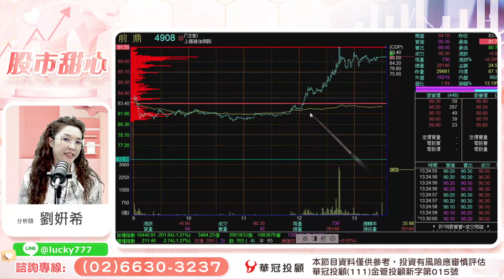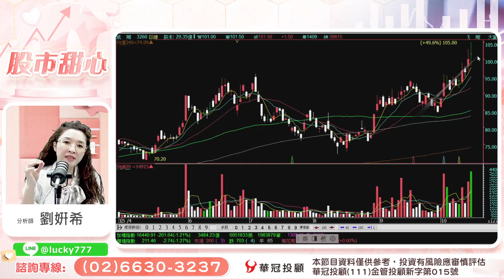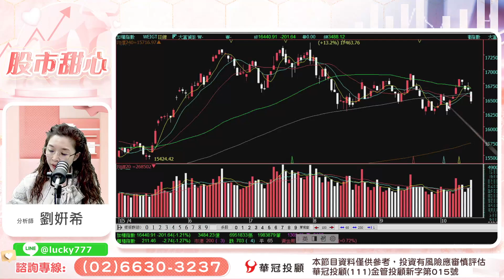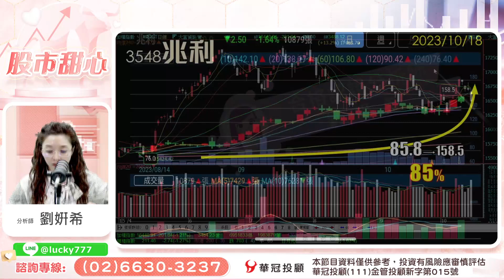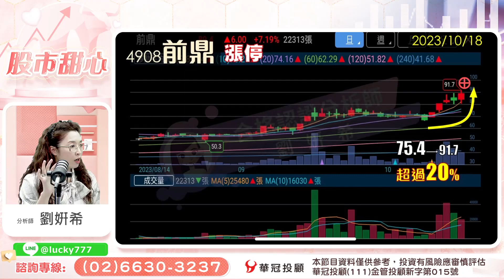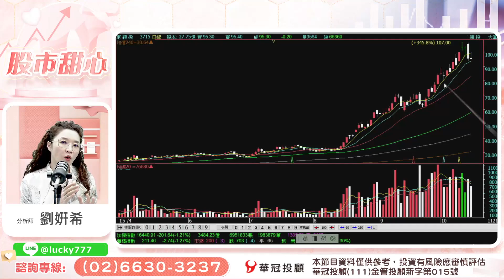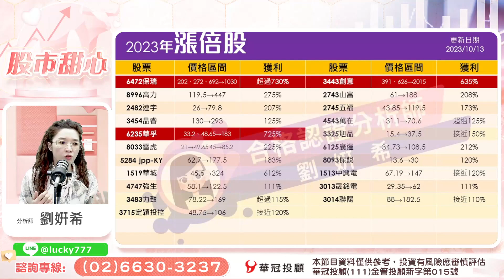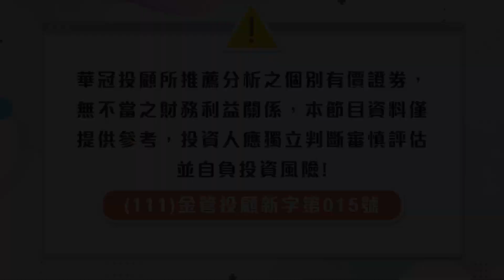'23.10.18【股市甜心】如何贏在起跑點！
主持人：黃品樺
來賓：劉姸希 顧問
主題：產業先修班
節目時間：週一 ~ 週五
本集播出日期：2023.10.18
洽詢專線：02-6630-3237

100台北市中正區忠孝東路二段100號6樓之2

▍九八新聞台@大台北地區 FM98.1